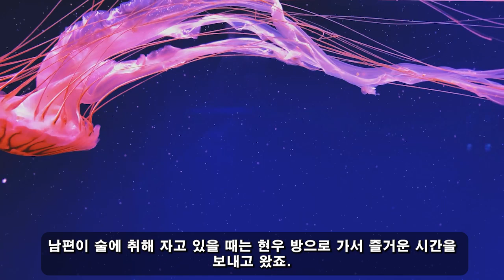중년의 사랑! 08월 03일 4:00